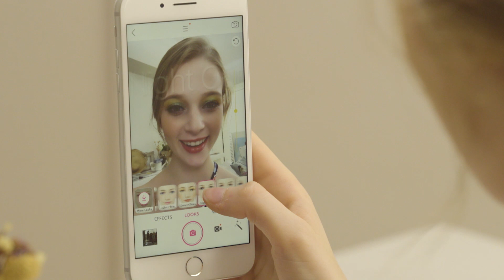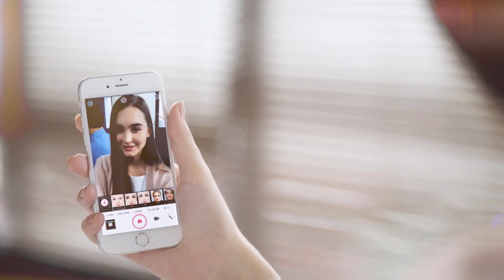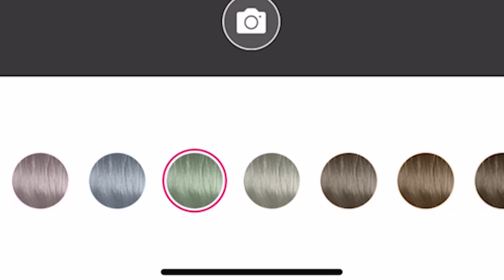How YouCam Makeup App Uses AR for Virtual Makeovers | The Henry Ford's Innovation Nation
Mo Rocca speaks to Alice Chang, the inventor of the YouCam Makeup App.

YouCam uses a combination of artificial intelligence, face recognition software, augmented reality, and 3D modeling to allow users to give themselves a virtual makeover through their phones.